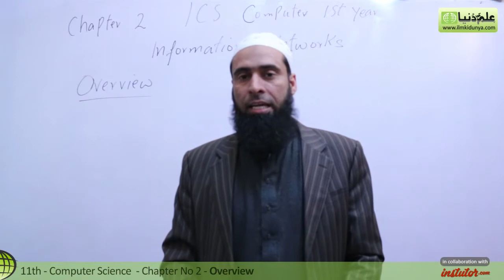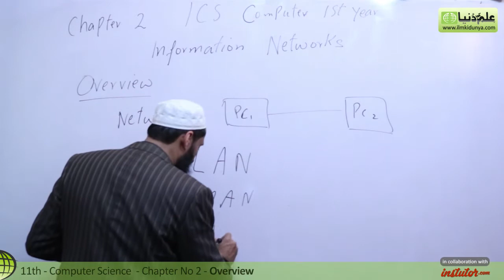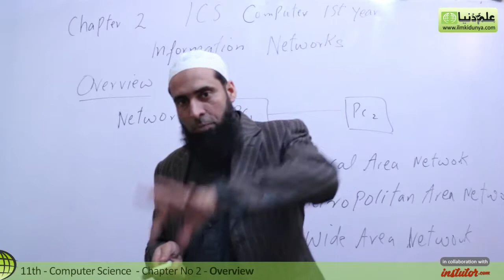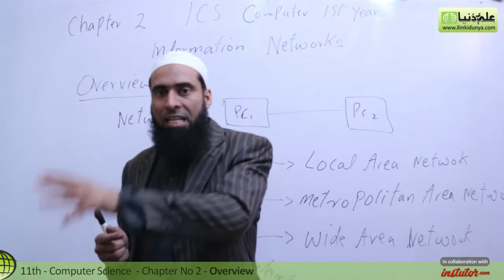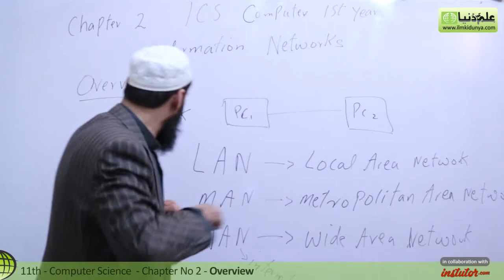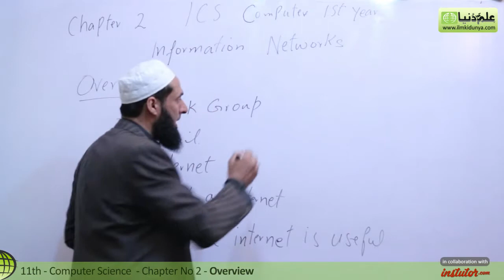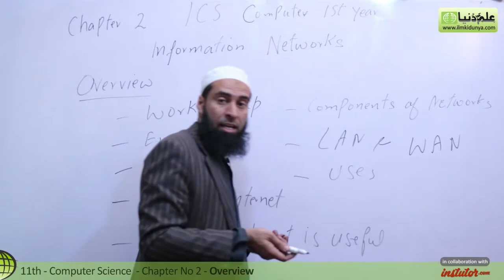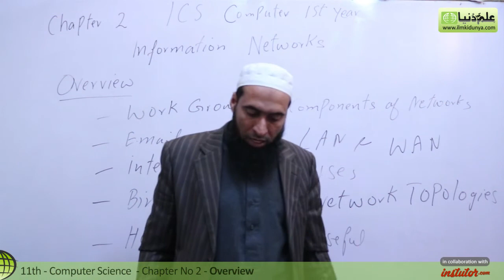ICS Computer part 1, Ch 2 - Overview Chapter no 2 - 11th Class Computer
In this online lecture, Sir Abid Hussian explains Computer Science Chapter 2 Information Networks.The topic being discussed is Topic Overview Chapter no 2.